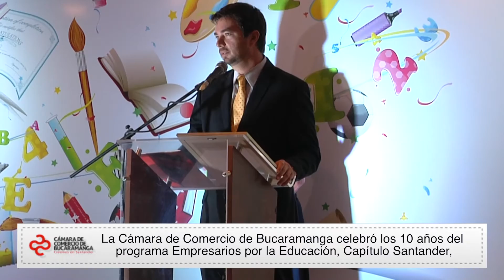Celebración de los 10 años de ExE | Cámara de Comercio de Bucaramanga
Video oficial de la Cámara de Comercio de Bucaramanga. La Cámara de Comercio de Bucaramanga celebró los 10 años del programa Empresarios por la Educación, Capítulo Santander, que busca consolidar las bases empresariales que ayudan a mejorar la calidad de la educación en el departamento.